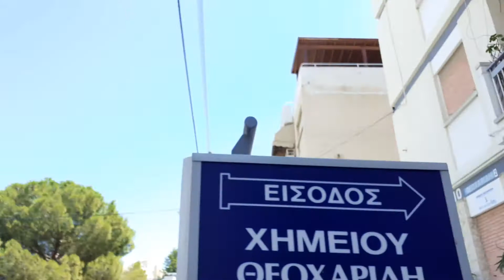Path Lab Medical Nicosia Cyprus